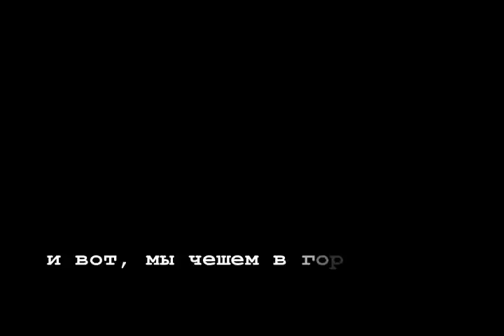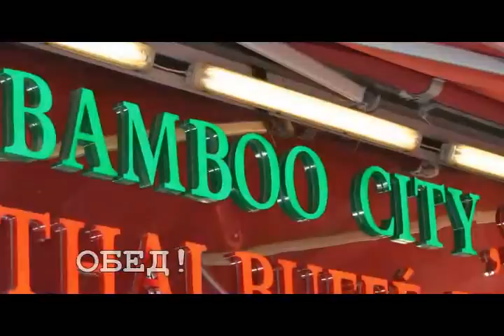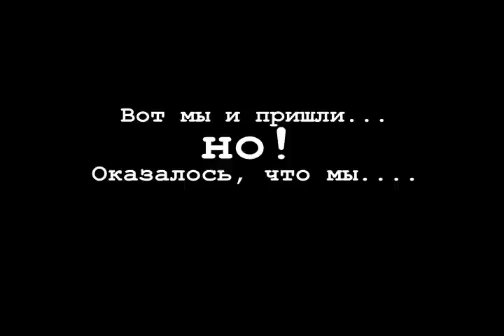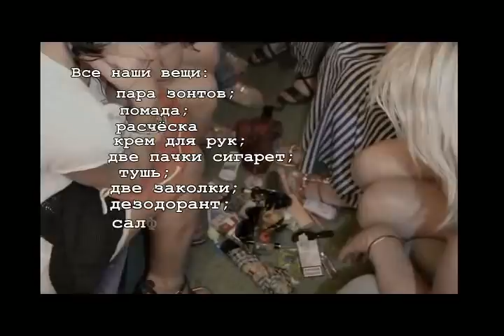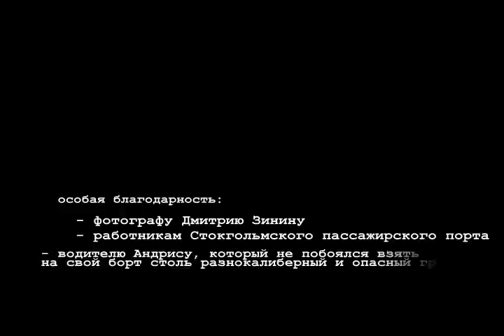Devichnik FOREVER Part 2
Как мы не вернулись на Festival...